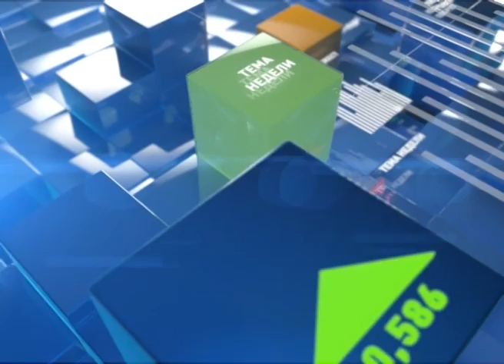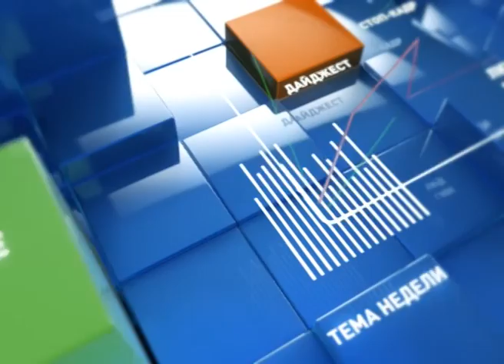Новости Ненецкого округа. Итоги недели (с 1 по 6 ноября 2016)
Новости Ненецкого округа:

Зарплаты чиновников округа снизятся с 1 января 2017 года.

В строительной сфере НАО с реализации сняты мероприятия на сумму более 1 млрд рублей.

Поправки в окружной «Закон об образовании» приняты в окончательном чтении.

В Ненецком округе отметили  День народного единства.